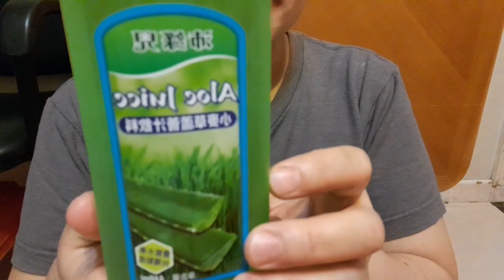BUAH SEGAR || ANGGUR,TOMAT CERY, BLUEBERRY,JUS LIDAH BUAYA